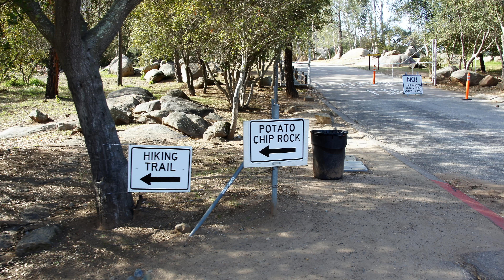Potato Chip Rock Adventures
I had videos to edit into it but my lens had something on it. Keep Posted for the next one!